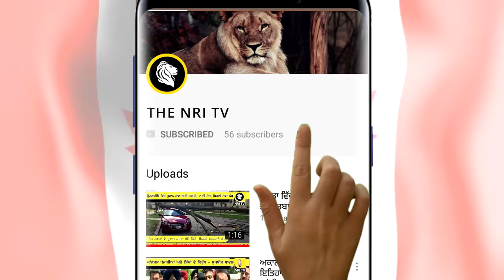IPL 2018 ਤੇ ਸਪੈਸ਼ਲ ਰਿਪੋਰਟ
IPL 2018 ਤੇ ਸਪੈਸ਼ਲ ਰਿਪੋਰਟ By THE NRI TV